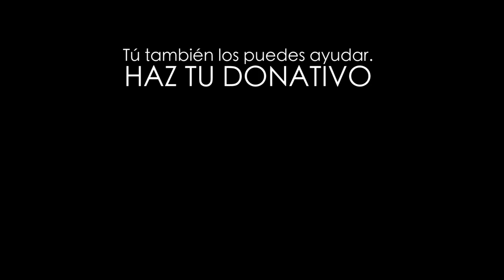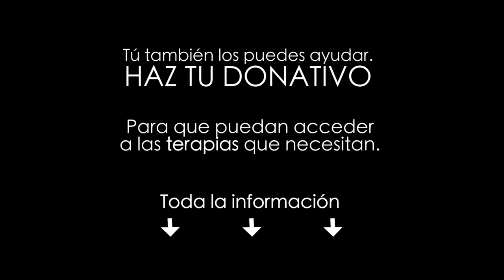Etapas 9 y 10 Chalet du Glacier - Chamonix | TMB Tour du Montblanc en 10 días español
Últimas dos etapas del Tour du Montblanc. Nos coge una fuerte tormenta en la última parte del recorrido, donde unos grandes amigos nos esperan para darnos la bienvenida y celebrar la finalización de esta primera etapa de la vuelta al mundo: Misión los Alpes.

Nueve niños con grandes disCapacidades necesitan terapias para mejorar su salud. ¡Entre todos las podemos conseguir!

--- NUESTRO EQUIPO ---